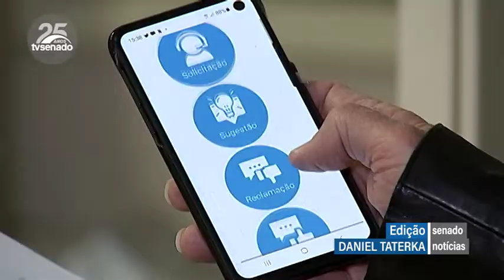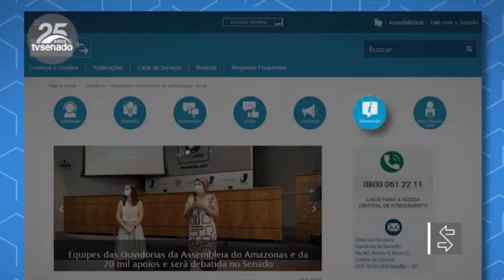Novo site da Ouvidoria do Senado estimula aumento da participação popular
A cada mês, milhares de sugestões, opiniões, queixas e ideias dos cidadãos chegam ao Senado por meio da Ouvidoria. Para facilitar o acesso e incentivar ainda mais a participação popular, a Ouvidoria do Senado acaba de lançar um novo site.